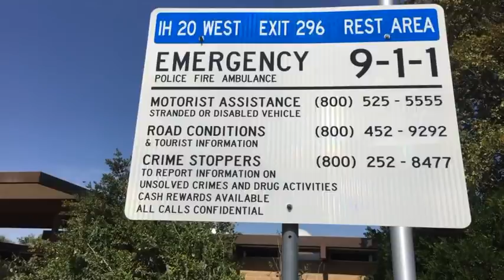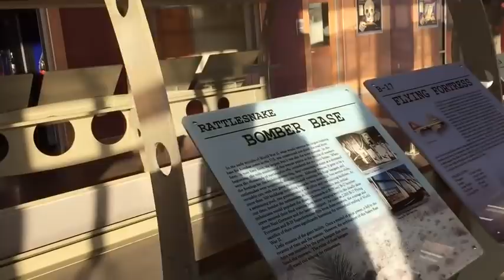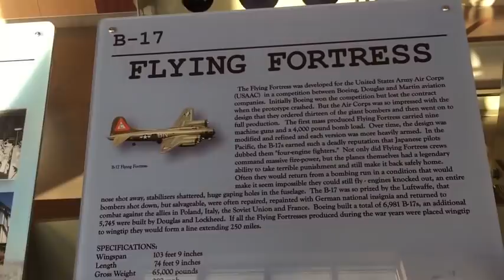Flying in Covid. New Jeep. Texas to New Mexico.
We fly on Mexican airline Volaris from Guadalajara to Dallas Texas, pick up the new Jeep and drive west towards Arizona. Its kind of a rest stop tour. Retired life in Ajijic, Mexico on Lak e Chapala. RV Life.  Projects in the mountains of central Mexico, our USA travels in a 40' Monaco motor home, or whatever else is on my mind today.  :)